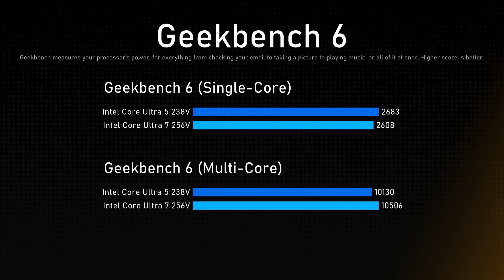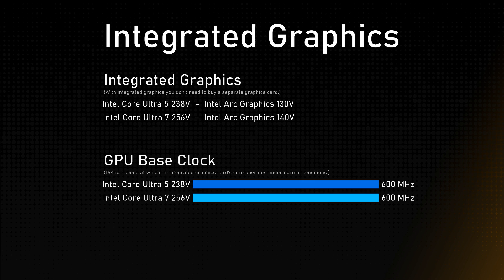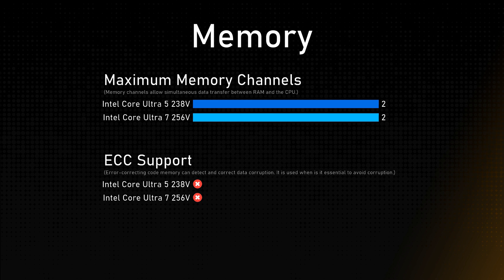Intel Core Ultra 5 238V vs Intel Core Ultra 7 256V Comparison